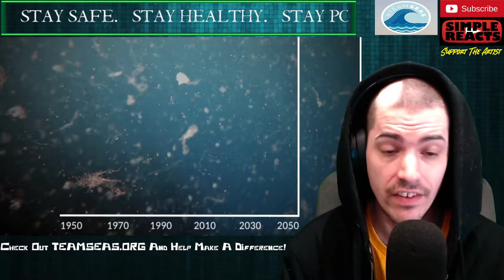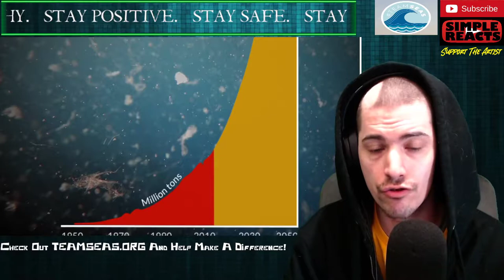POWERFUL VIDEO: Why We Need to Stop Plastic Pollution in Our Oceans FOR GOOD | Oceana Reaction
POWERFUL VIDEO: Why We Need to Stop Plastic Pollution in Our Oceans FOR GOOD | Oceana